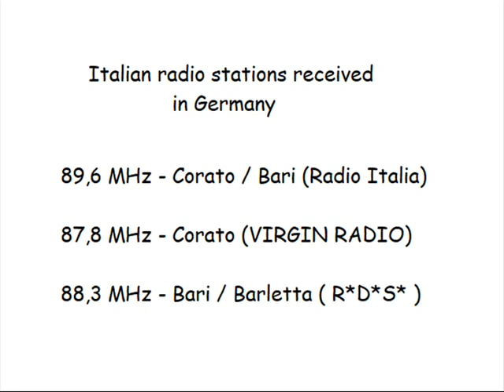Italian radio stations received in Germany